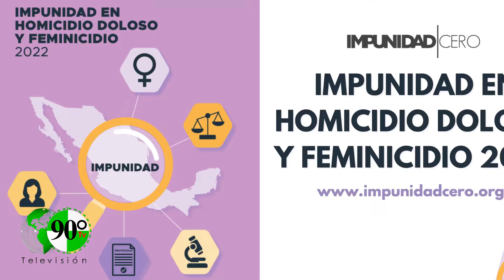En México hay permiso para matar; Solo 7 de cada 100 asesinatos son castigados, según reporte de ONG